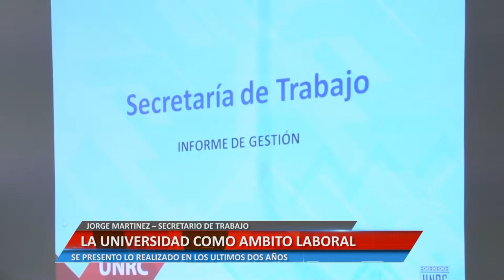LA UNIVERSIDAD COMO AMBITO LABORAL - JORGE MARTINEZ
SE PRESENTO LO REALIZADO EN LOS ULTIMOS DOS AÑOS

Facebook.com/uniriotv
Twitter.com/uniriotv
Instagram.com/uniriotv
Web - uniriotv.unrc.edu.ar
o envianos un email a
UniRio TV
Universidad Nacional de Río Cuarto
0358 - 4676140